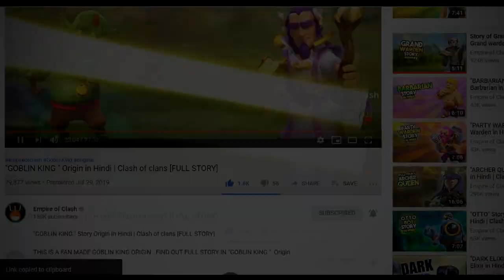BUILDER'S DARK SIDE " in Hindi | Is Builder The Real Villain ?Clash Stories Hindi Episode -83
BUILDER'S DARK SIDE " in Hindi | Is Builder The Real Villain ?Clash Stories Hindi Episode -83 [THEORY]

Builder The clash of clans most iconic character.Builders are the workers that live inside the Builder's Hut.
They can upgrade, build, and rebuild structures, as well as upgrade your Heroes , literally do everything that doesn't require a magic but Builder that keeps smiling isn't our friend and has a dark side find out the builder's Dark Side in Hindi.

All the animation are provided by clash a rama.

Some subtitles might be wrong please
Help to make this video available in your native language by editing/adding subtitle:

 A video by Empire of Clash.